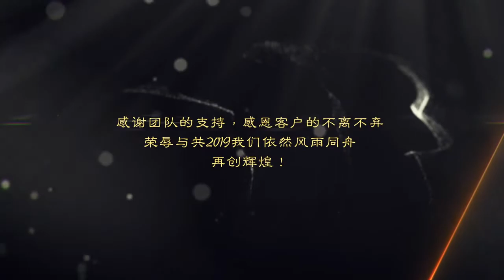ReMAX R4 2019 Anita LEE